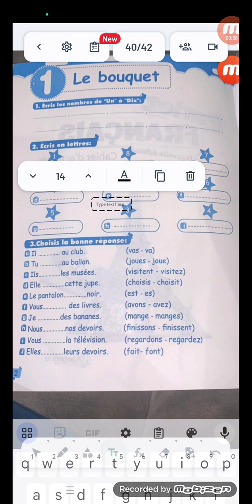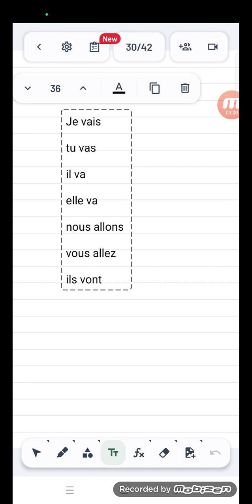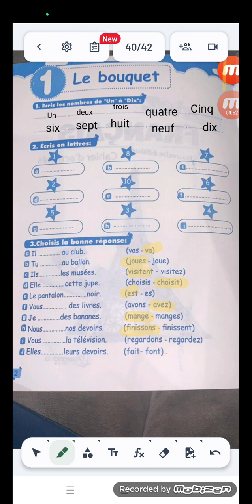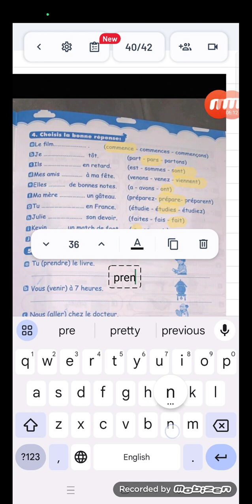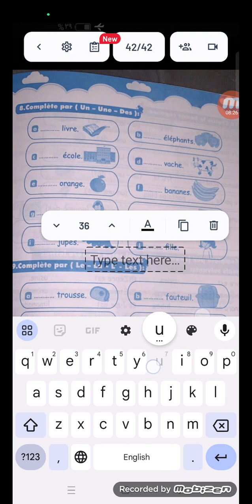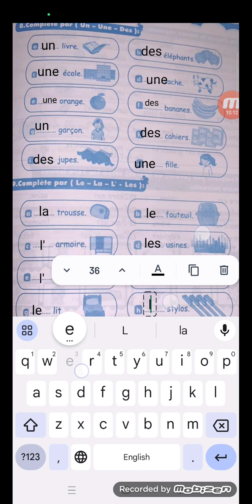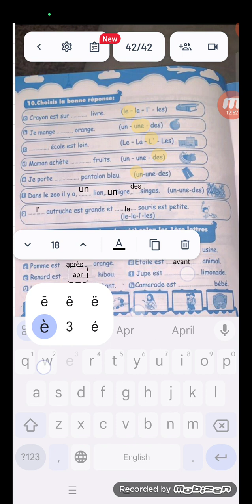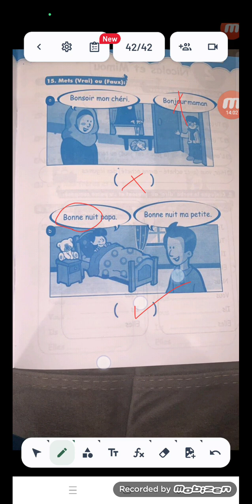تدريبات الوحده الاولى كامله منهج le bouquet/ parlez français 4